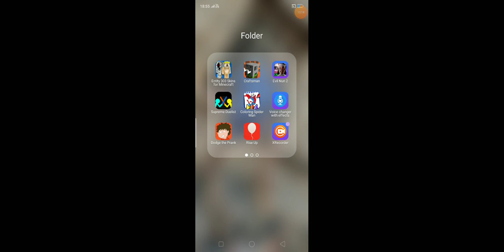October 22, 2021